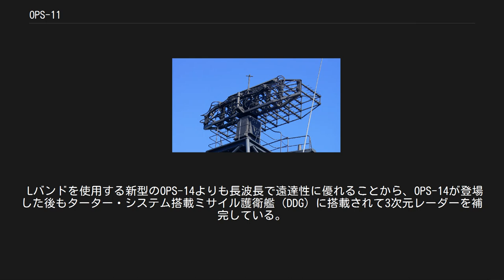OPS-11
OPS-11は、三菱電機製の2次元レーダー。
海上自衛隊の護衛艦に対空捜索レーダーとして搭載されており、この用途としては日本が第二次世界大戦後初めて独自に開発した機種となる。
 なお本機を含めた海上自衛隊の電子機器の型番はアメリカ軍の軍用電子機器の命名規則におおむね基づいているが、一文字目のみは米軍式では「S」がつけられるべきところを、「お船」（Ofune）ないし「艦載用」（On Board）を捩った「O」とされている。
本機の場合は水上船舶搭載のレーダー、探知用/距離方位測定用/捜索用ということになる。
 背面からの写真。
 試作電探以来のレーダー開発に当たっては、「わかば」(元旧帝国海軍松型駆逐艦「梨」)用としてアメリカ合衆国からの供与が予定されていたAN/SPS-40をモデルとする計画であったが、現品の供与が遅れたため、結局実際の開発の多くは日本側が独自に行った。
このため当初はAN/SPS-40から導入する予定だったパルス圧縮技術は独自に研究することになっている。
海上自衛隊では既に国産の対空捜索用レーダーとしてOPS-1/2を有していたが、これらはアメリカ製のAN/SPS-6を元にした事実上の海賊版であったことから、自国開発の対空捜索用レーダーとしては本機種が戦後初となる。
 当初アンテナ形状は、原型機であるAN/SPS-40と同様のパラボラアンテナとされる計画であった。
しかし搭載艦として予定されていたやまぐも型（37DDK）の設計上、SPS-40のアンテナでは同型艦が並列係留した場合にアンテナ同士が接触することが判明したことから、横幅圧縮のため格子状の枠に八木式ダイポール・アレーを多数（計28本: 縦4段×横6列+左右最外側に2本が1列ずつ）面状に配置した特徴的な形状に変更された。
敵味方識別装置（IFF）のアンテナはその上部に取り付けられている。
使用周波数は、SPS-40と同様に極超短波（UHF; P(B)バンド）と考えられている。
OPS-11、11B、11Cの3つのバリエーションがあり、11Bは増幅器を追加して出力の増強を図ったもの、11Cは11Bをもとにソリッドステート化するとともに移動目標指示（MTI）技術を導入してクラッター抑圧性能を強化したものである。
 Lバンドを使用する新型のOPS-14よりも長波長で遠達性に優れることから、OPS-14が登場した後もターター・システム搭載ミサイル護衛艦（DDG）に搭載されて3次元レーダーを補完している。